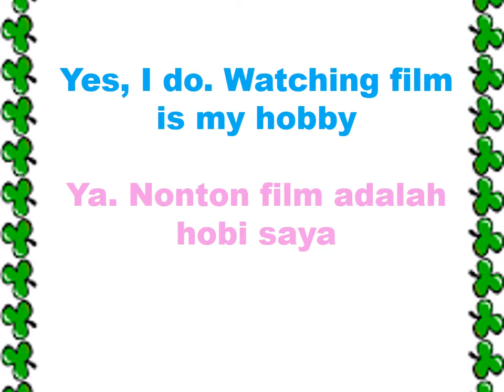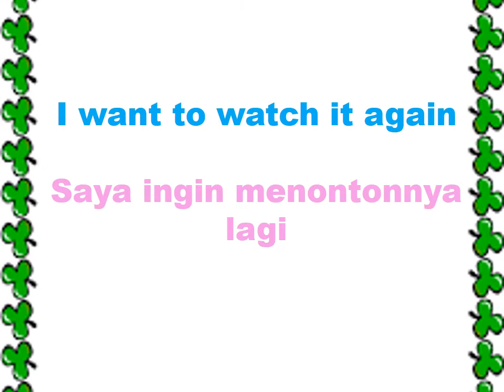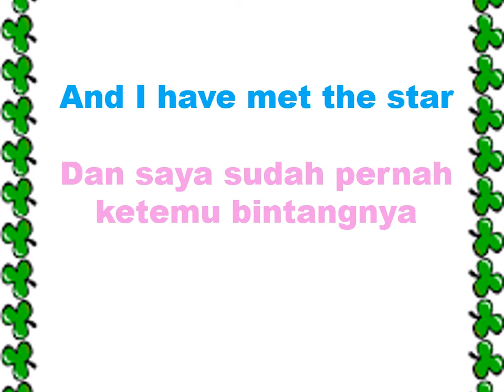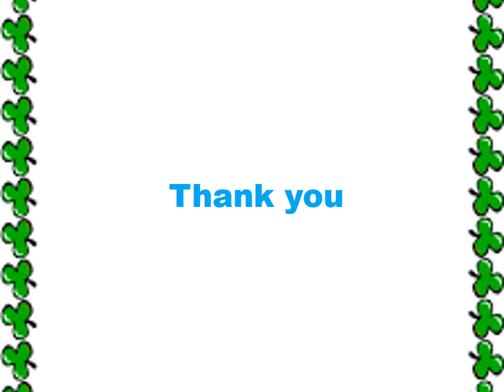Learn English Conversation about Watching Film